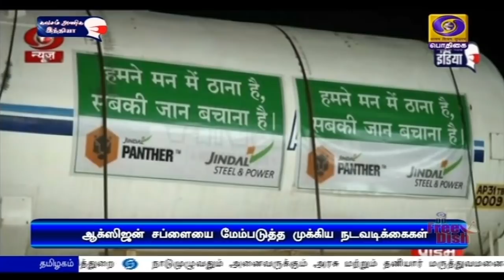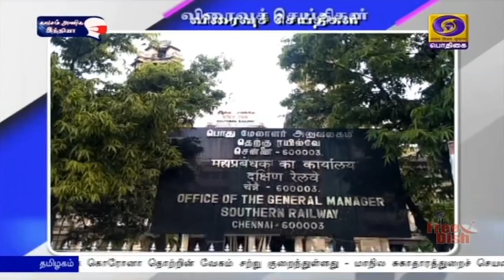பொதிகை இரவு 10.00 மணி செய்திகள் [27.04.2021]PodhigaiTamilNews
1)  கொரோனா சிகிச்சைக்கு தேவையான மருத்துவ உட்கட்டமைப்பை மேம்படுத்த எடுக்கப்பட்டு வரும் நடவடிக்கைகள் குறித்து உயரதிகாரிகளுடன் பிரதமர் நரேந்திர மோதி  ஆலோசனை.

2)  கொரோனா சிகிச்சைக்கு தேவையான மருத்துவ ஆக்ஸிஜன் விநியோகத்தை மேம்படுத்த க்ரையோஜெனிக் டேங்கர்களை இறக்குமதி செய்து மத்திய அரசு நடவடிக்கை.

3)  வர்த்தகத் துறையினர் நீண்டகால நிலையான பலனை கருத்தில் கொண்டு பணியாற்ற வேண்டும் - குடியரசுத் துணைத் தலைவர் வெங்கய்யா நாயுடு அறிவுறுத்தல்.

4)  தென்சீன கடலில் சர்ச்சைக்குரிய இடத்தில் பிலிப்பைன்ஸ் ராணுவப் பயிற்சி - சீனா ஆட்சேபணை.

5)  ஐபிஎல் கிரிக்கெட்  - தில்லி அணி வெற்றி பெற 172 ரன் இலக்கு நிர்ணயித்தது பெங்களுரு அணி.